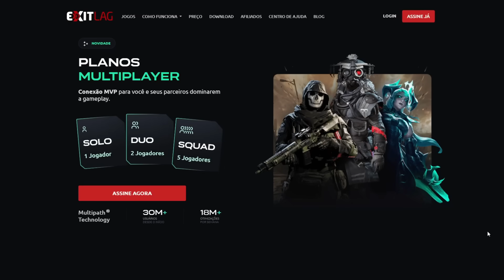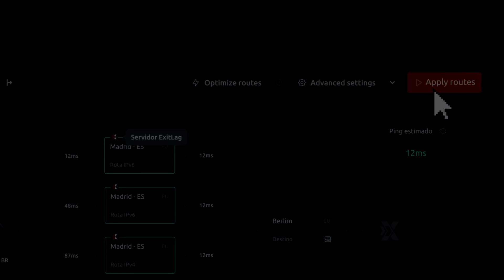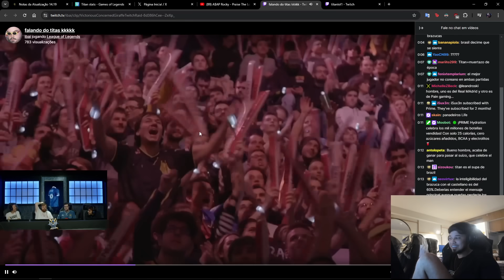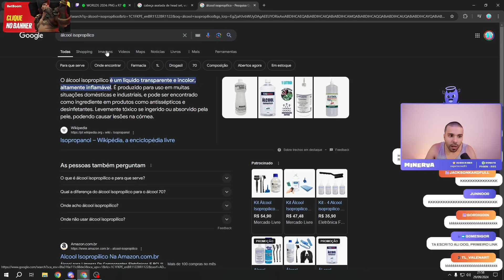GRINGO NÃO GOSTOU DA COMEMORAÇÃO DO TITAN, BRTT TOPLANNER - RENECRODILO LEAGUE OF LEGENDS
Gameplay travando? TáFaltandoExitLag! Teste já por 3 DIAS GRÁTIS
1ª PLATAFORMA DE JOGOS DO MUNDO POWERED BY AI
Acelere já sua conexão em até 5.7x com os servers de + de 2000 Games!

Volibear: TiwCozmo
Sett: Zero -  NSouZero